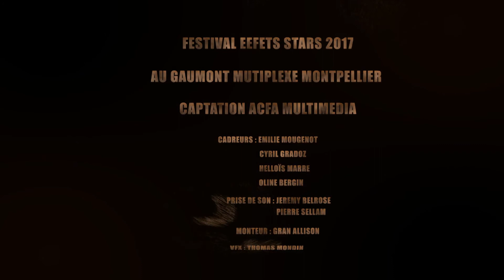Interview de Julien Ducenne - Lead Compositor @ Industrial Light & Magic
Interview réalisée dans le cadre du festival Effets Stars 2017 par l'école ACFA Multimédia et la Radio du Cinema.